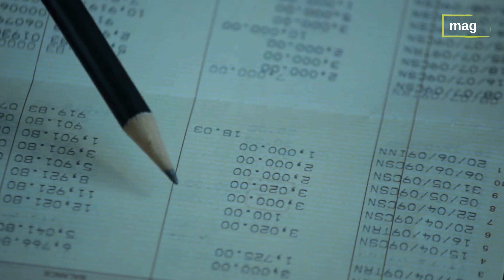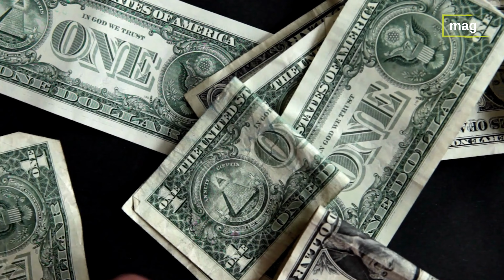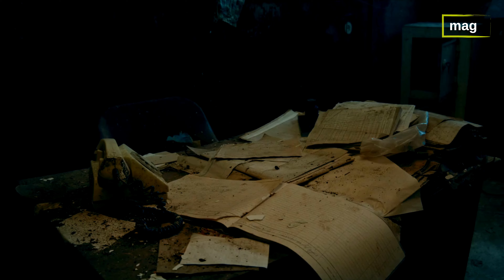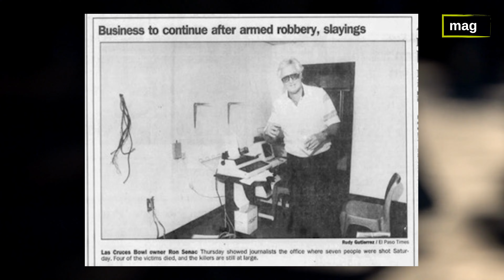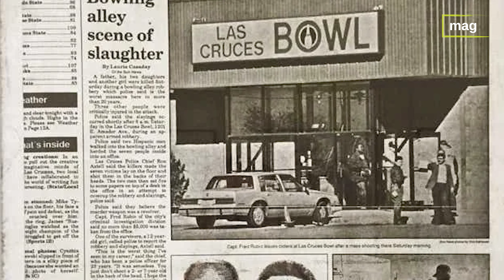BU İKİ ADAMI GÖRDÜNÜZ MÜ? Las Cruses Bowling Salonu Katilleri 33 Yıldır Bulunamadı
Tanışmak İstemeyeceğiniz O İki Adam!!

Burada dört çocuk ve üç yetişkin olmak üzere toplamda 7 kişi kurşunlanarak infaz edilmişti. Las Cruces Bowling Salonu'nda yaşananlar tarif edilemez bir korku şovuydu.
Las Cruces Bowling Salonu, günümüzde terkedilmiş, kötü şöhretiyle bilinen en acımasız suç mahallerinden biri. Burası bir aralar, bölgenin en popüler bowling salonu olarak bilinmekteydi. Genellikle bowling turnuvalarında birbirleriyle düello yapan yarışmacılarla veya eğlenmek için bowling oynayan aile ve arkadaş gruplarıyla doluydu. Ancak neredeyse 33 yıl önce bir gün, bu yer, New Mexico eyalet tarihindeki en acımasız ve trajik olaylardan birine ev sahipliği yaptı. Burada yaşananlar, katliamdan başka bir şey değildi. Cinayetler, Las Cruces'ın şimdiye kadar karşılaştığı en kötü suç olmaya hala devam ediyor.

Merhaba ben Mehmet Ali Güldal,
Geçmiş, gelecek ve şimdiye dair bilinen ya da bilinmeyen konuları kendi perspektifimle yorumluyorum ve sizlere aktarıyorum.
Her hafta birbirinden farklı konularla bambaşka duygular yaşayacağınıza eminim.
Desteklerinizi ihmal etmeyin...